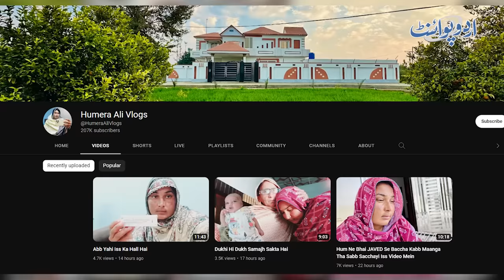Story of Ali Veer & Humera Ali - Husband Wife Ne Youtube Channel Banaya Or 2 Crore Ka Ghar Bana Dia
Story of Ali Veer and Humera Ali - Husband Wife Ne Youtube Channel Banaya Or 2 Crore Ka Ghar Bana Dia - Monthly Kitna Earn Karte Ha?